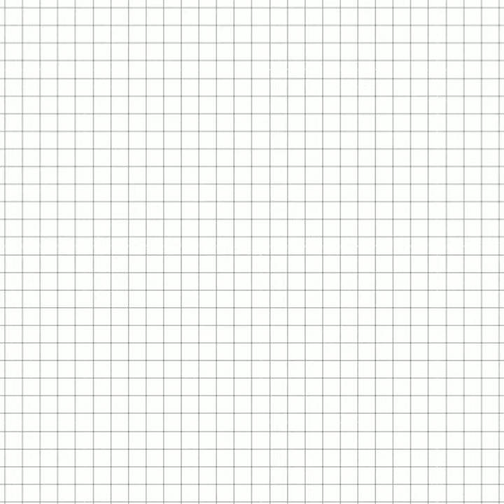क्रिकेट में विकेट की कीमत |इतना मंहगा 😱 |Unknown Facts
saturmurg khana pachane ke liye Kay karte hay

nonstop sabse lambi uddan bhare vala birds

World me sabse jyada sone vala janvar konsa hay

cricket may istmal hone vale wicket ka price kitna hay

duniya ki sabse badi bird konsa hay

your query :

facts video editing kinemaster app

facts video kese banaye

Facts channel kese banaye

Facts video viral kese kare

facts video background music nocopyright

Facts channel ke liye cilp kaha se laye

facts video ke liye facts kaha se laye

facts video in Tamil

facts shorts

facts about cricket

facts about ipl

Facts about Bird